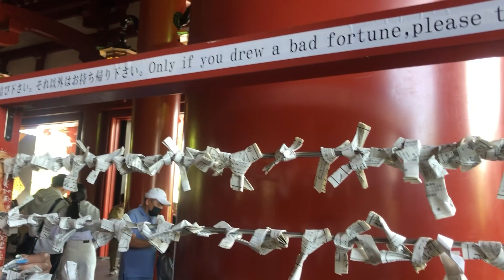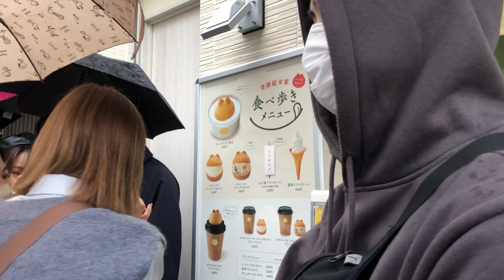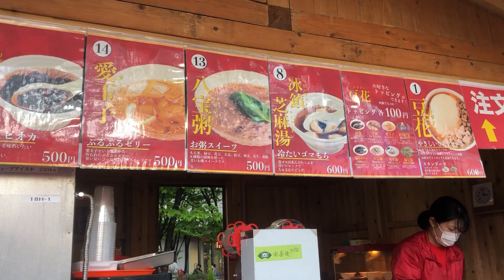🇯🇵 Japan Vlog #8｜在日本還在吃豆漿油條❓和融成為凶凶兄妹、天氣陰晴不定、突然ㄉ雨🌧️讓我們恰巧遇到台灣祭✨、亂入粉絲相見歡｜淺草雷門｜晴空塔｜留學生活｜台灣留學生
2023/04/16